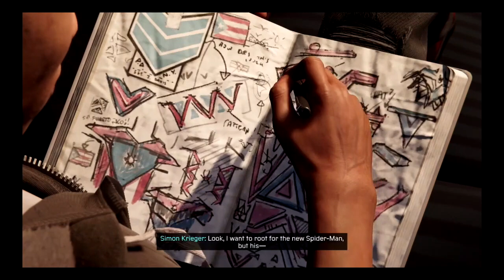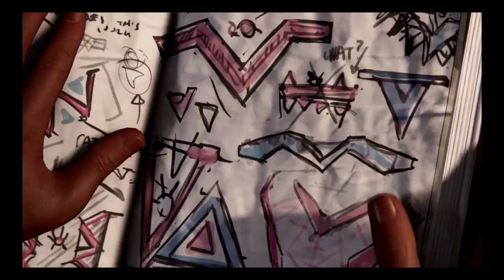Saving Humanity Because Tom Holland Has Covid (Marvel's Spider-Man: Miles Morales Ep 2)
The title says it all. Miles is responsible for looking after New York and he runs into many obstacles in Spiderman: Miles Morales and discovers new things about himself like his powers and people on his side. How will he save humanity in Spiderman: Miles Morales. Can he live up to the reputation Peter Parker built, since he is on his own? Watch the video.

Doctor Octavius will run away and not destroy the city anymore. He's allergic to these buttons